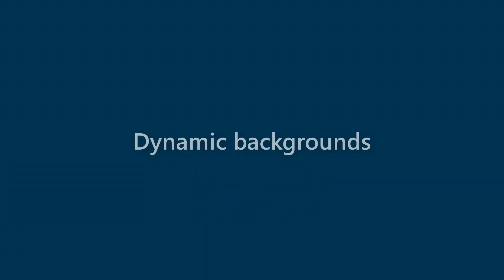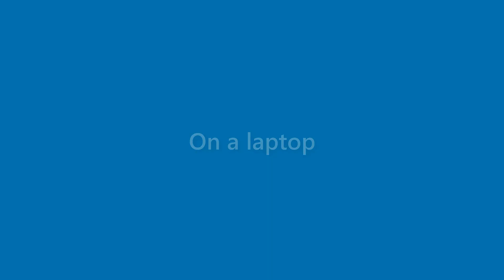Aidan Cunningham - appearance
Name Look - Aidan Cunningham - appearance. In this video we present "Aidan Cunningham" name look and feel in various scenarios.
This video will cover:
How does "Aidan Cunningham" look as a personal letterhead?
How does "Aidan Cunningham" look on a business card?
How does "Aidan Cunningham" look on a computer/laptop screen?
How does "Aidan Cunningham" look with different background colors?
How does "Aidan Cunningham" look with various fonts?